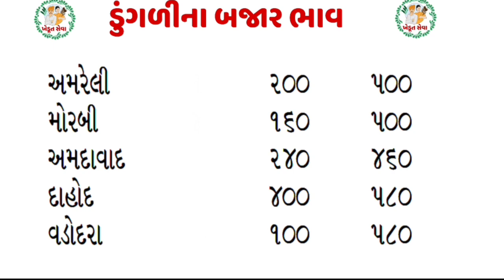04/11/22 આજના ડુંગળીના ભાવ:મહુવા/ભાવનગર/રાજકોટ/ગોંડલ/અમરેલી/onion rates today#commodityrate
ડુંગળીના ભાવ,આજના ડુંગળીના ભાવ,બજાર ભાવ,ડુંગળીના ભાવ આજના,આજના બજાર ભવ,dunglina bhav,Aajna dunglina bhav,dunglina bhav ajna,onion price today,commodity Trend,commodity rate today,bajar bhav,gondal marketing yard,mahuva dunglina bhav,મહુવા ડુંગળીના ભાવ,ભાવનગર ડુંગળીના ભાવ,ભાવનગર માર્કેટ યાર્ડ,